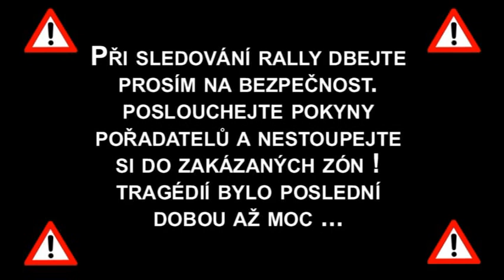Valašská rally 2009